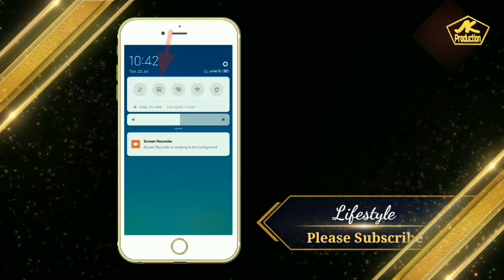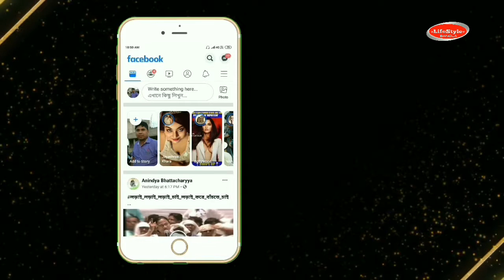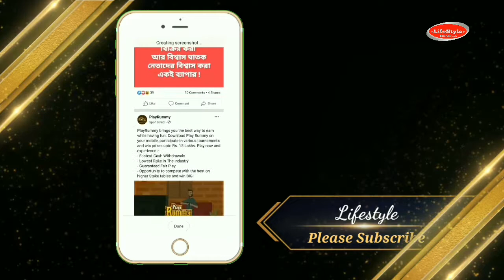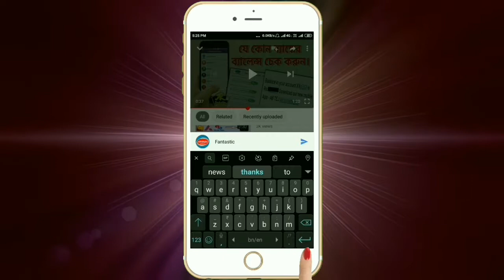How to Longer ScreenShot or 3 Tips /AK Production